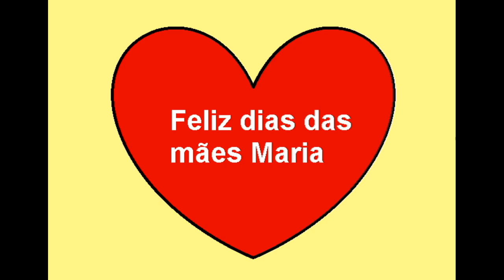Feliz dias das mães Maria